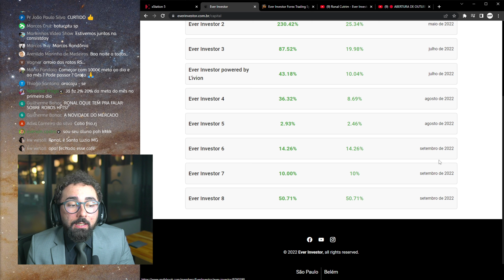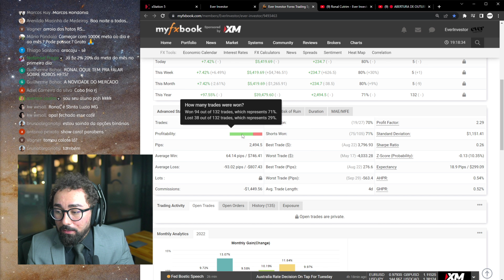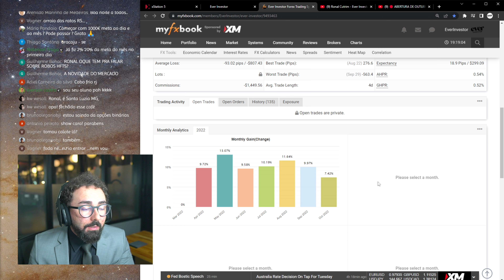NÃO ACREDITE NESSA DESCULPA DOS TRADERS DE FOREX | Cortes Ronal Cutrim Forex